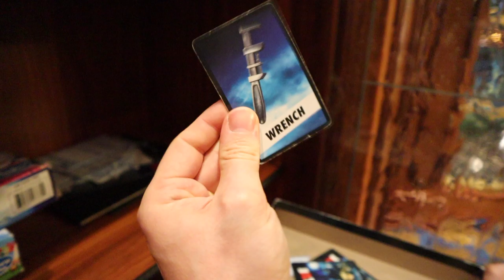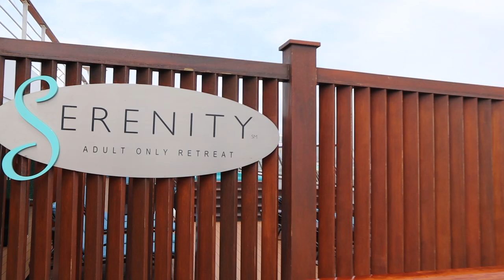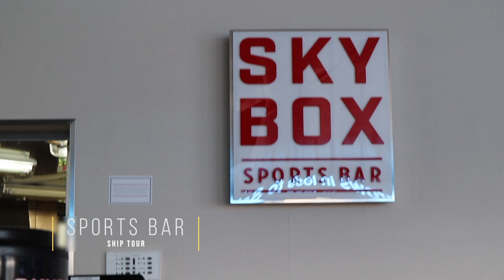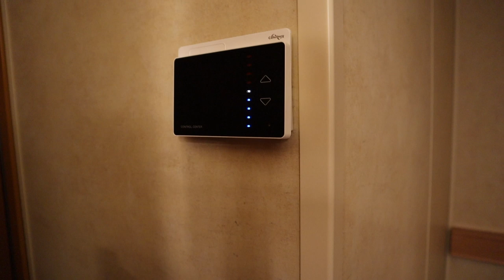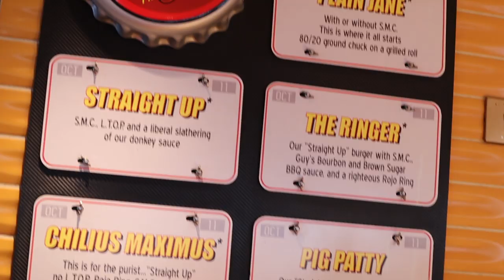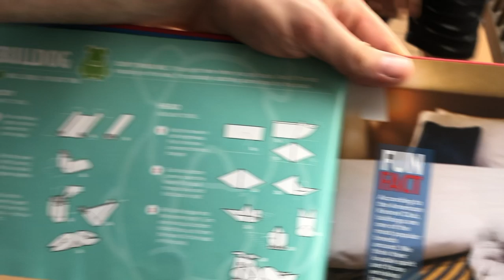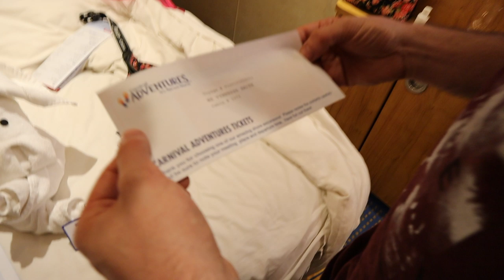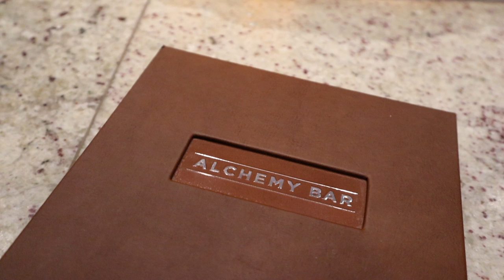BOARDING THE CARNIVAL VICTORY! | BAECATION TRAVELS Oct 2019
On October 18, 2019, we embarked on the Carnival Victory for a 3- day, SUPER CHEAP cruise to The Bahamas!  Come along with us on our adventures and see what we did aboard the ship on Day 1!